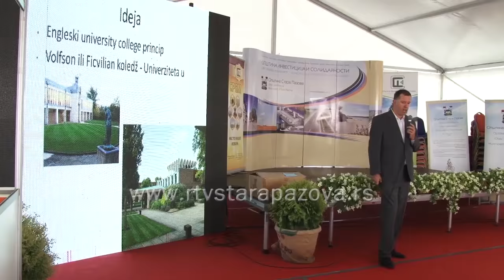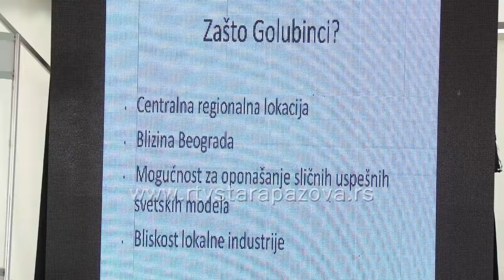Prezentacija Univerziteta u Šlosu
Prezentacija privatnog Univerziteta interdisciplinarnih studija koji bi trebalo da zaživi u dvorcu Šlos u Golubimcima održana je na Sajmu privrede u Novoj Pazovi. Budućim studentima privatnog Univerziteta interdisciplinarnih studija, koji bi trebalo da počne sa radom u dvorcu Šlos u Golubincima omogućiće se studiranje  po drugačijem konceptu nego što je u Srbiji uobičajeno, a po završetku studija moći će da dobiju domaću ili stranu diplomu.